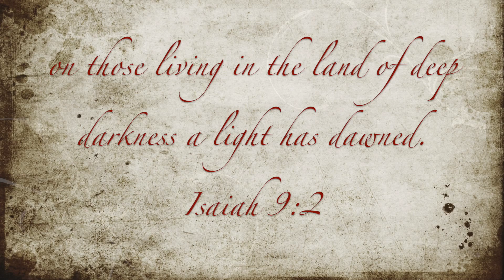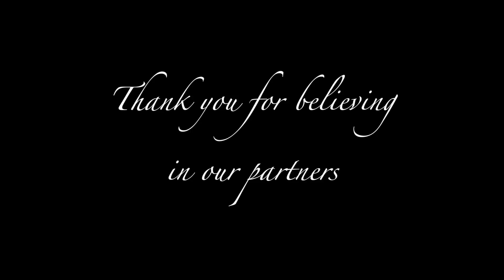Jim and Tedde Reid's February 2016 Trip to Nicaragua